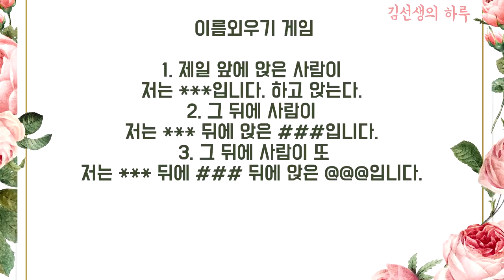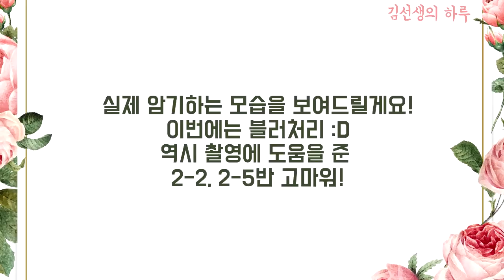[신규팁] 3월 추천 이름외우기 게임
*요새 세상 게을러서 편집이 자꾸 늦어지네요. T_T댓글, 답멜, 늦어져서 죄송합니다...
*어느새 구독자가 5천명이 넘었네요! 감사합니다! ♥
*찍는 속도를 편집이 쫓아가지 못해서 지금 정체되고 있어요
ㅋㅋㅋㅋㅋㅋㅋㅋㅋㅋㅋㅋㅋㅋ
*다음주에 이사하고 3월달부터 도덕1,2가 다 바뀌는데 1,2학년 다 들어가는 바람에 교재연구도 해야하고 할게 산더미네요.
*다들 바쁘시고 정신없으실텐데, 멘탈 잘 부여잡으시고 화이팅입니다♥♥